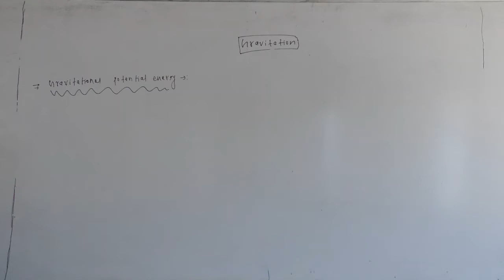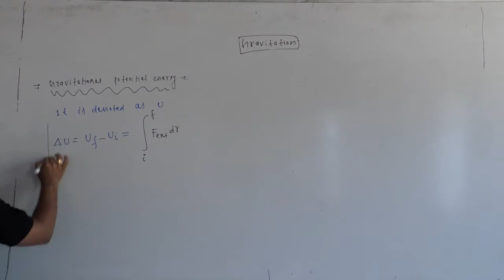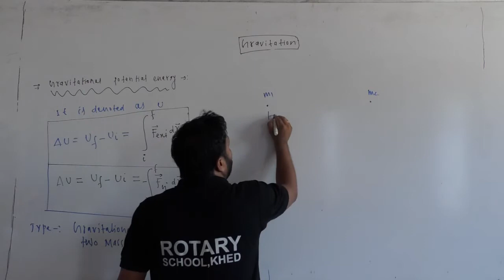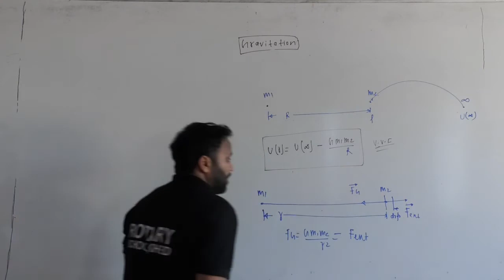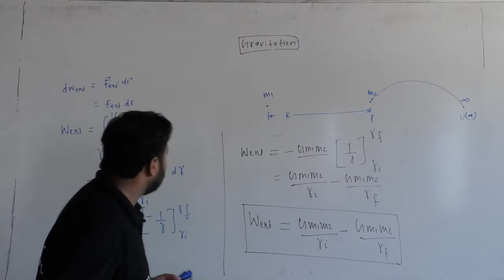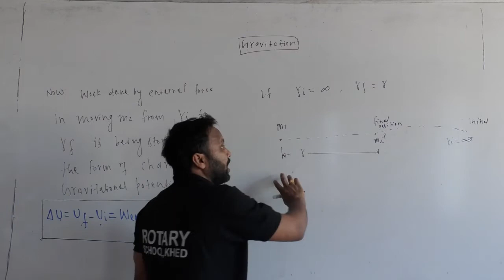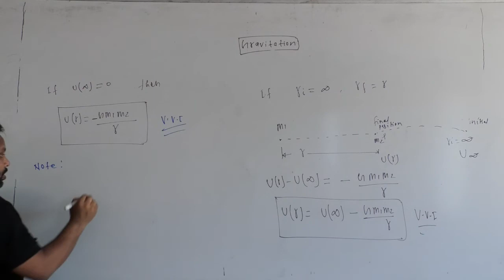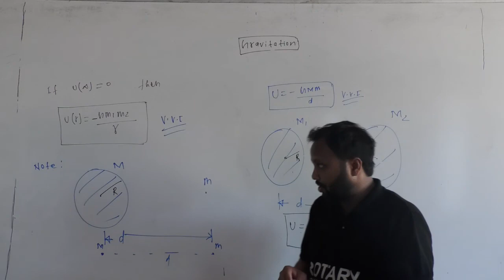Gravitation Lecture 6